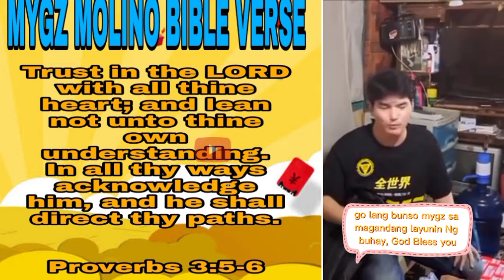bunso mygz word of encouragement